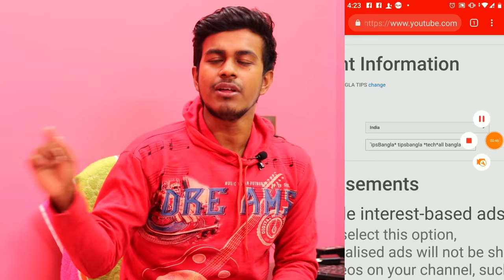ইউটিউব চ্যানেলের নাম কি রাখবেন। YouTube Channel Name Idea । 2019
YouTube Channel Er Name Ki Deben Ei Video Theke Jante Parben
ভিডিও ভালো লাগলে লাইক করুন এবং শেয়ার করুন আপনার বন্ধুদের সাথে।

অনেক ধন্যবাদ#allbanglatips